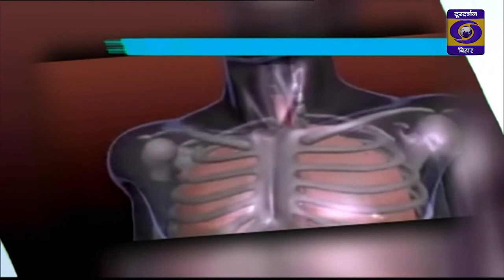Hello Doctor | Dr H N Diwakar